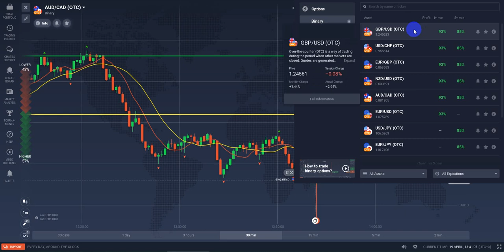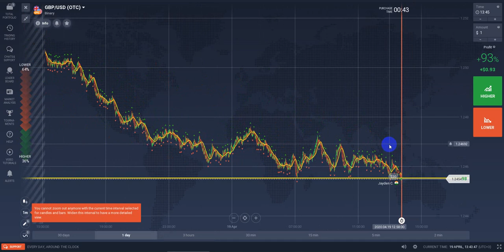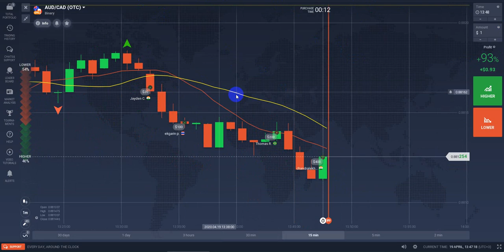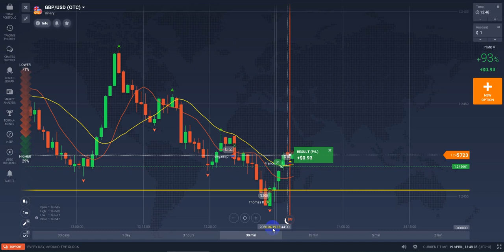waa cashrki 3aad oo aan ku baranaynay candleda isdhala.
cashirkaan waa cashirkii 3aad oo eey idin soo diyaarisay team ka Easy Binary Option,
sido kale waxaan rajeeyneeynaa in aad ka faa'idi doontaan, dawaasha wacan...